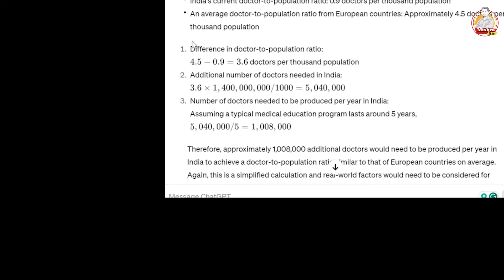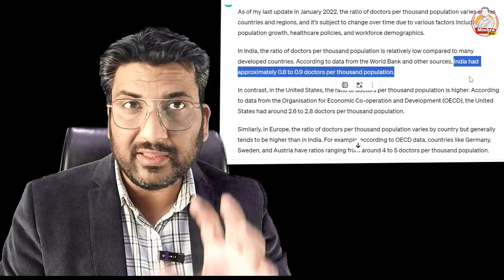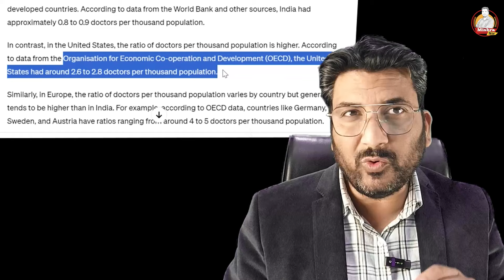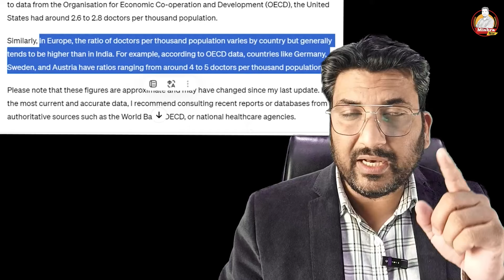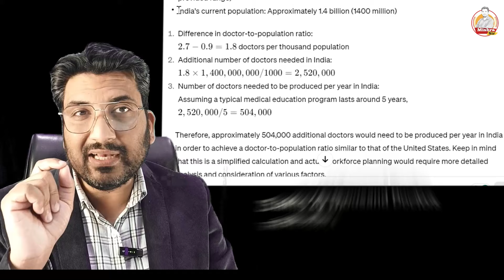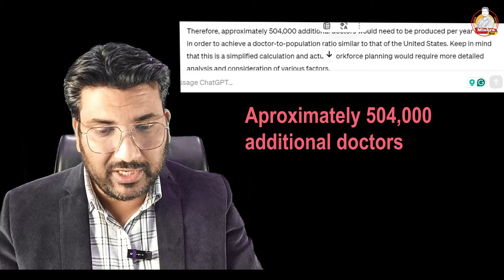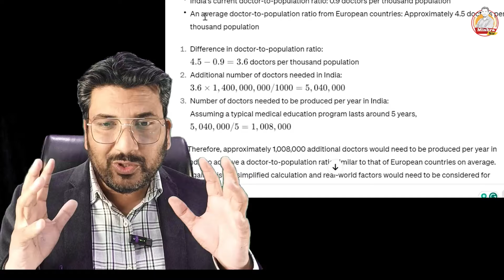Future of Doctos in India? with data comparision with USA and Europe doctos mbbs Why?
What is the future of Doctors in India? Will the situation of doctors be the same as that of engineers? Will recession take place in the life of doctors as well?